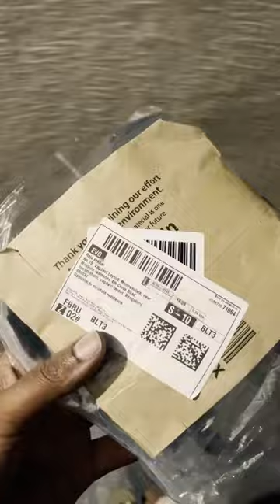Ultimate Video Gear Setup: Tripod and Chest Mount for Stunning Shots! ||SekharVlogs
In this comprehensive video, we're taking your videography to the next level with two essential accessories every aspiring filmmaker and vlogger needs – a high-quality tripod and a versatile chest mount. We've got you covered from setup to shooting techniques and everything in between.

🎥 Tripod Overview: Our tripod ( Get the Tripod Here ) offers rock-solid stability and flexibility, ensuring silky-smooth pans, tilts, and steady shots. Learn how to set it up quickly and easily for indoor and outdoor shooting. We'll also dive into advanced tripod techniques for achieving professional results.

🚀 Chest Mount Demystified: Discover the power of hands-free shooting with our chest mount ( Get the Chest Mount Here )! Perfect for capturing dynamic, first-person perspectives during action sports, hiking, or everyday adventures. We'll guide you through the setup and showcase its amazing capabilities. Plus, we'll share creative ways to use the chest mount for captivating shots.

🔗 Product Links: Find links to both the tripod and chest mount in the video description, so you can easily access and purchase these game-changing accessories.

Share your thoughts and questions in the comments section, and let us know which accessory you're most excited to use in your own videos!